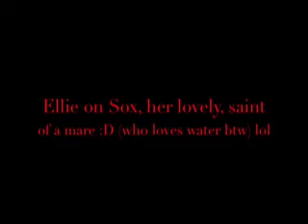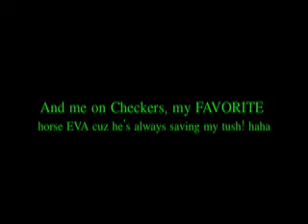Fun and XCountry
haha yah, girls from the barn jumping and some pics of cross country! which is honestly the funnest thing i have EVER done on horse back and now i want to start eventing! except for the dressage part XP lol